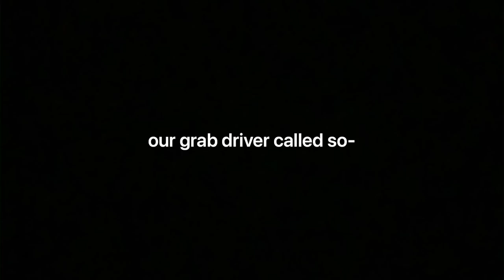MY FRIEND TRIES ASMR WITH ME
✨socials✨

ORDER A CUSTOM VIDEO
2. List specific triggers wanted ( no NSFW/sexual things )
3. Prices will be stated

Please don’t feel pressured to give 😊